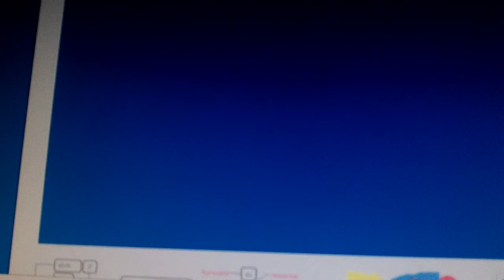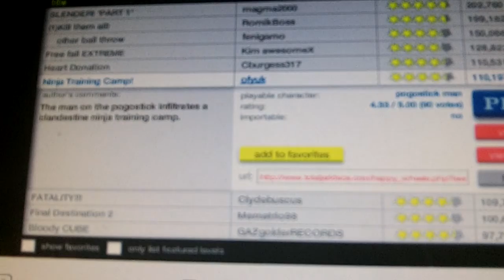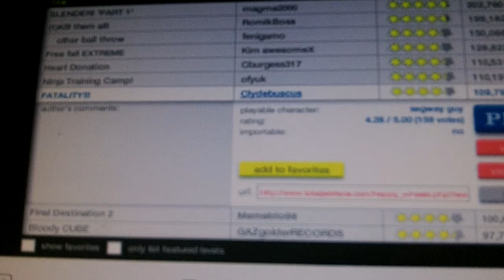Happy Wheels Part 6: Tom Cruisin'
Shaun and I attempt to be Tom cruise in this episode of our happy wheels adventure.